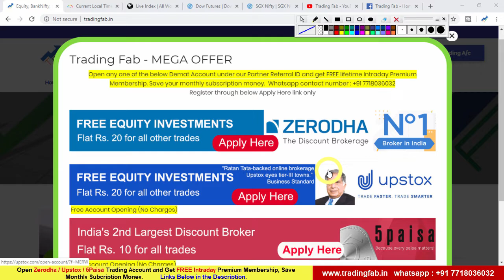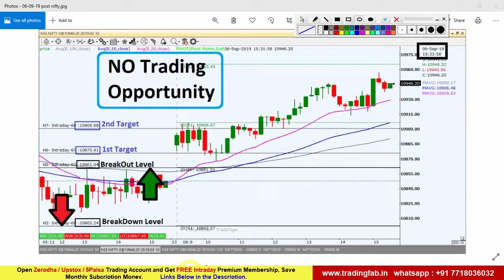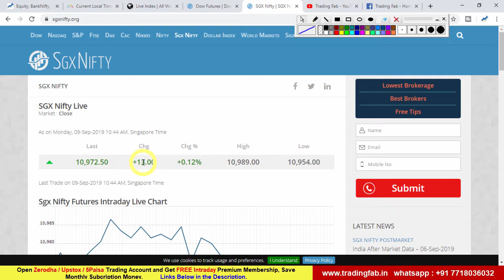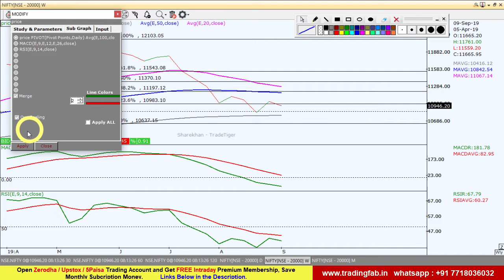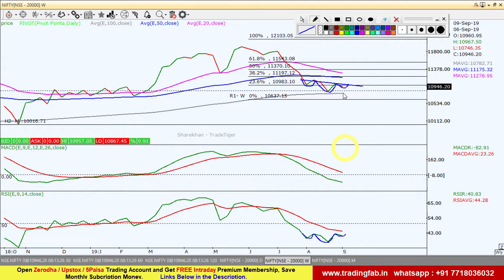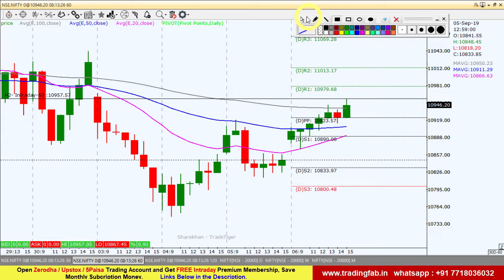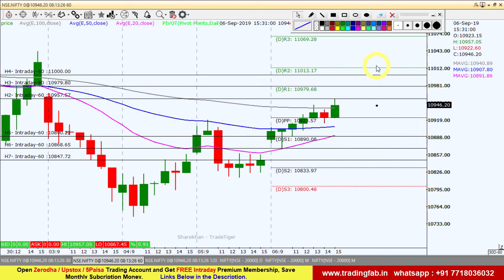Nifty Intraday Trading Strategy 09 09 19 | Inverted Head and Shoulder Pattern in Weekly Chart